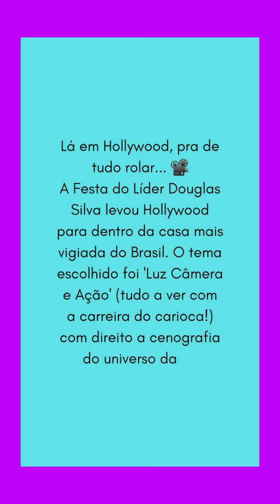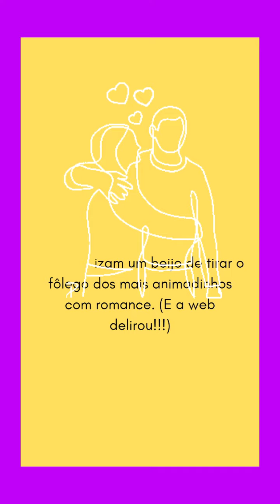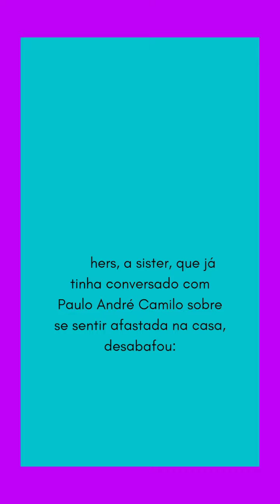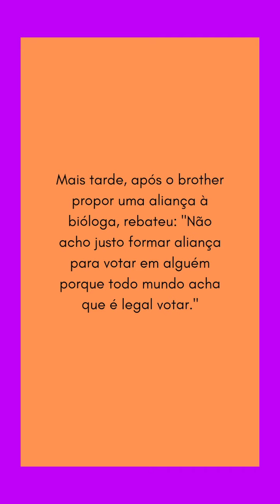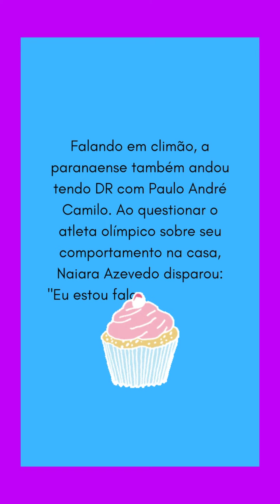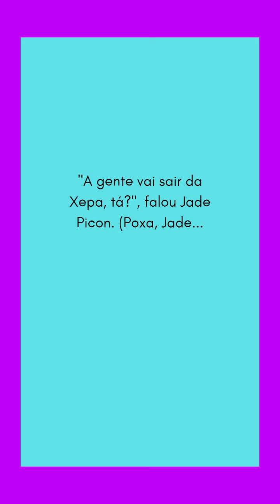Boletim BBB22 #3 - Festa do Líder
Resumo BBB 22 de 27/01: Festa do Líder com beijo na boca, sofrência e estratégias marcaram a madrugada.